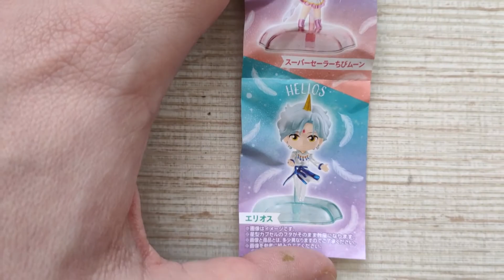Unboxing Sailor Moon Eternal Twinkle Statue Set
Unboxing the Sailor Moon Eternal Twinkle Statue Set - Gashapon - Bandai